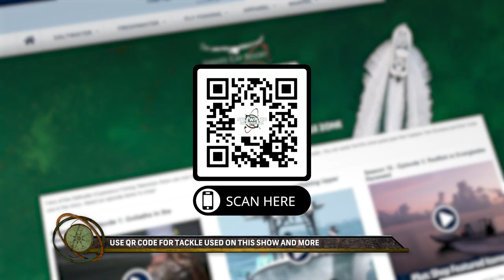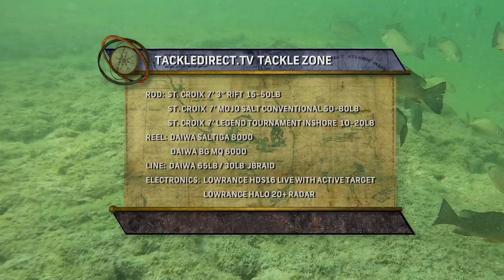Jeff Malone's GROUPER Wreck | Saltwater Experience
Captains Tom Rowland and Rich Tudor are joined by Florida Keys guide Jeff Malone to find a productive wreck with which they enjoy the exciting variety of fish that wrecks can provide.